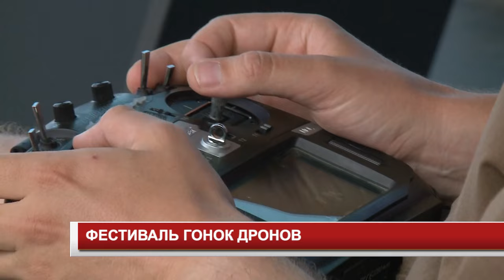ФЕСТИВАЛЬ ГОНОК ДРОНОВ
Высокая скорость и сложные манёвры - в Красноярске пилоты из 15-ти регионов страны соревнуются в гонке дронов - это шестой этап Всероссийского фестиваля. Главная задача спортсменов - без ошибок и как можно быстрее пройти сложную воздушную трассу.